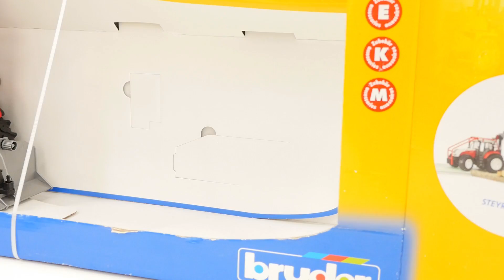Traktör oyuncak. Nail Baba römorka kereste yüklüyor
Traktör oyuncak ile oynuyoruz. Bugün yeni oyuncak açılımı ve tanıtımı var. Traktör ve römork geliyorlar. Hadi açalım ve bakalım kutudan ne çıkar. Harika. Yepyeni motor, direksiyon dönüyor, kerestesi bile var. Hadi kepçe ile kerestemizi römorkuna yükleyelim.
Nail Baba ile çocuk oyunlarını izle